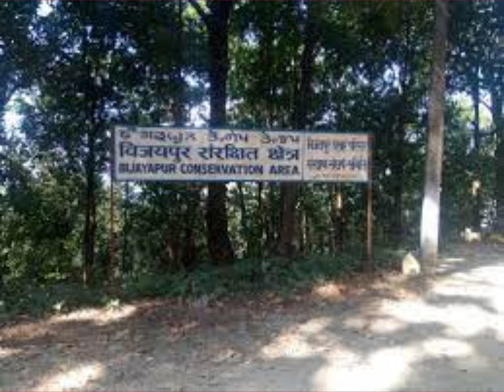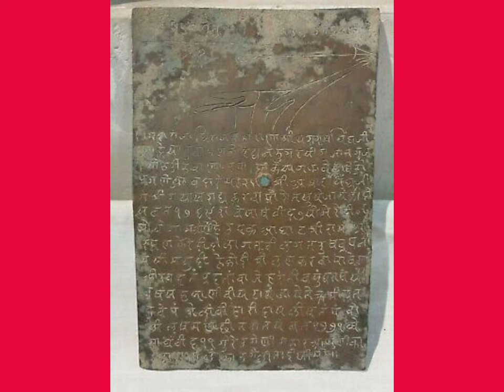What had happened in Vijayapur in the history / Limbuwan/ Kirat history/ Budhasubba Temple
What had happened in Vijayapur in history? Limbuwan and  kirat history.

Namaskar, I am Lokendra Budhathoki. I am quite interested in history especially regarding Nepal. I am a student of history subject. I am also interested in birds wildlife and nature. I also have another channel related to wildlife.
The main features of this channel depict the following:
-koche kings of Vijayapur,Limbuwan.
-Limbu Sardar
-Role of Prithvi Narayan Shah

The 200-year-old 'Kiratkalin Durbar palace, located in the Bijayapur area, is slowly disintegrating due to the decline of its archaeological importance. The palace of Buddhikarna Rai, the last king of the Kirat dynasty, was situated in the area until 1778. The palace is still visible in the Panchapanya reserve area, Dharan, and needs renovation. The local festival 'Udhauli-Ubhauli', organized by the Kirat Rai Yakkhyas, has kept the palace under the care of the locals. Rajkumar Dikpal, a community activist, is concerned about the decline of the palace's remnants and urges people to raise their voices to preserve and renovate historical edifices. The area was previously known as 'Bijayapurgadhi' and was recognized by the locals as the capital of the kingdom. The area has been the site of several attacks by various kings, including Buddhikarna Rai, Prithvi Narayan Shah, and Pratap Singh Shah. The importance of the Bijayapur area has been emphasized by anthropologists like Dor Bahadur Bista, Siva Kumar Shrestha, and Dr Harka Gurung.

What is the history of Limbuwan? Who was the first king of Limbu? Who is the last king of
Gorkha?: Who is the last king of Gorkha?
Who are the ancestors of Limbu?
Is Limbu a Mongolian?
What is Limbu famous for? Are Rai and Limbu the same?
What is the meaning of Limbu?
Who defeated Gorkha?
Who is real Gorkha?
What is the highest rank Gurkha?
What is Limbu's surname in Nepal?
What is a Limbu priest called?

What is the traditional food of Limbu?
What is the main festival of Limbu??
What race is the Limbu?
What is the history of the Kirat?
How old is the Limbu language?
What is the main language of Limbu?
What is the history of Vijayapur?
What is the old history of Bijapur?
What is the old name of Vijayapura district?
What is Vijayapura famous for?
Who was the founder of the Sen dynasty in Nepal?
Where was the Sen Kingdom?
What was the Sen Kingdom of Nepal? What is the gotra of the Limbu caste?
How many types of Limbu castes are there?
What is the name of the caste Limbu?